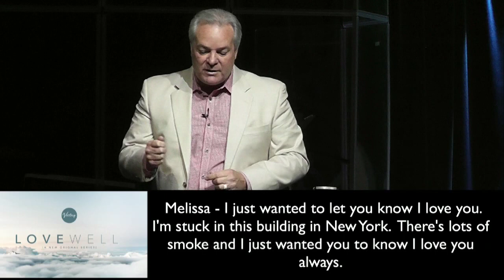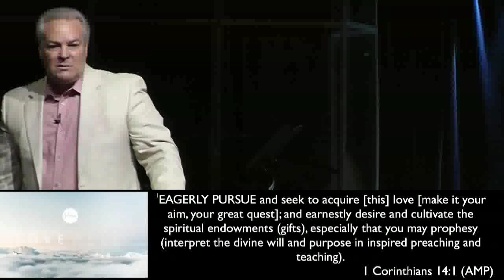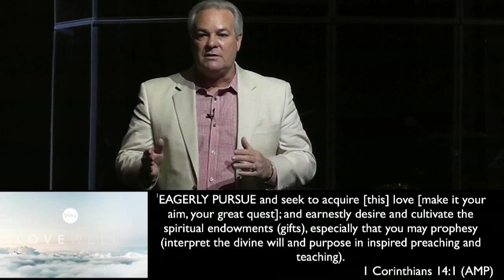Love Well - Week 1